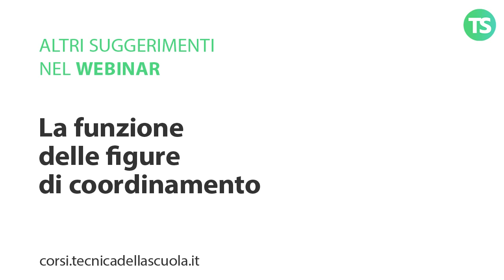Quali sono i compiti delle figure di coordinamento? Tutte le indicazioni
LA FUNZIONE DELLE FIGURE DI COORDINAMENTO
Gestire la scuola con un gioco di squadra

Formatrice: Anna Maria Di Falco

Saranno svolti 2 incontri di 2 ore ciascuno per un totale di 4 ore
Mercoledì 9 novembre 2022 – Ore 16.00/18.00
Lunedì 14 novembre 2022 – Ore 16.00/18.00

e sui nostri canali social